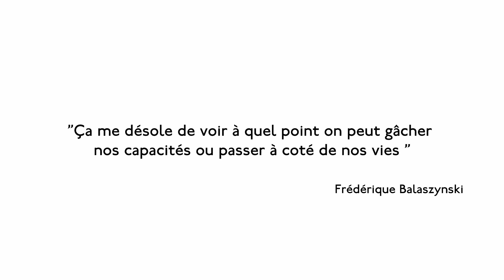Présentation de Frederique Balaszhynski.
Présentation de Frederique Balaszhynski : Une coach, formatrice & conférencière qui accompagne dirigeants et managers à transformer leur Mindset, leur rapport à la critique et aux challenges, pour améliorer leur posture et gagner en stabilité émotionnelle.